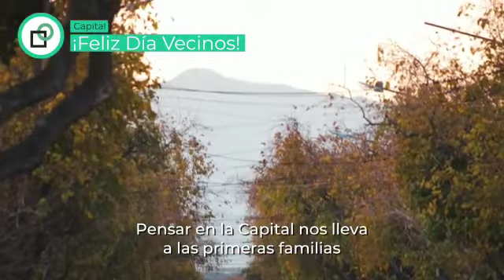Día del Vecino. 13 de Junio 2020